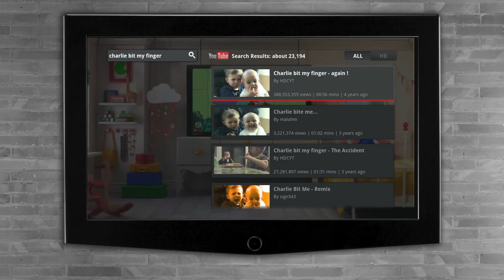GoogleTV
Google TV